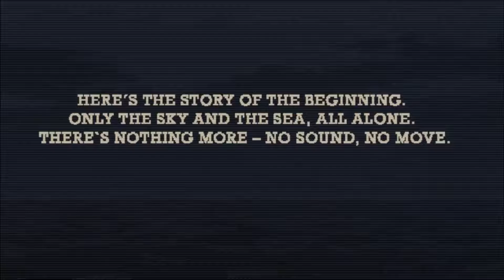What is Outbuddies?